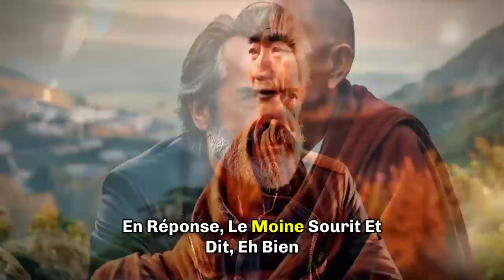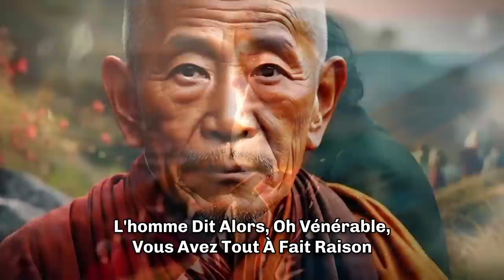On l'a Toujours dit Qu'il ne reussirait Jamais Voila ce qui s'est Passé - Sagesse zen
La vie nous enseigne que chaque défi, chaque difficulté est une opportunité de croissance personnelle et spirituelle. C'est à travers les épreuves que nous apprenons à nous connaître, à développer notre résilience et à trouver notre véritable essence.

Dans cette vidéo, un maître Zen va nous apprendre sur comment vivre pleinement le moment présent, avoir le plein contrôle sur sa vie et ses décision, cela nous conduira à toujours être heureux peu importe les circonstances.